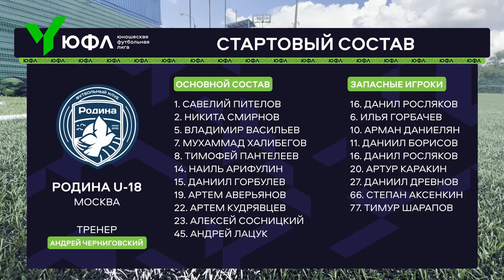Обзор матча | ЮФЛ-1 | 17 тур | Родина - Ростов